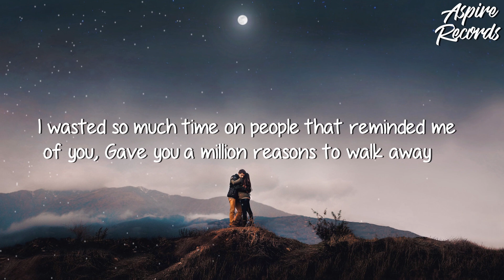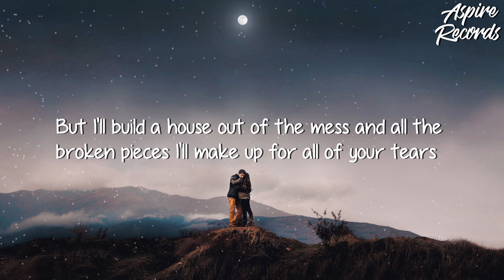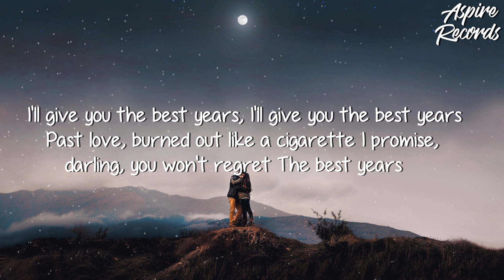5 Seconds of Summer - Best Years (Lyrics)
5 Seconds of Summer - Best Years (Lyrics)

You've got a million reasons to hesitate
But darling, the future's better than yesterday
I wasted so much time on people that reminded me of you
Gave you a million reasons to walk away

[Pre-Chorus: Luke]
But I'll build a house out of the mess and all the broken pieces
I'll make up for all of your tears

[Chorus: Luke]
I'll give you the best years
Past love, burned out like a cigarette
I promise, darling, you won't regret
The best years

[Verse 2: Luke, Luke & Calum]
I wanna hold your hair when you drink too much
And carry you home when you cannot stand up
You did all these things for me when I was half a man for you
I wanna hold your hand while we're growing up

[Chorus: Luke, Luke & Michael]
The best years
The best years

[Instrumental Bridge]